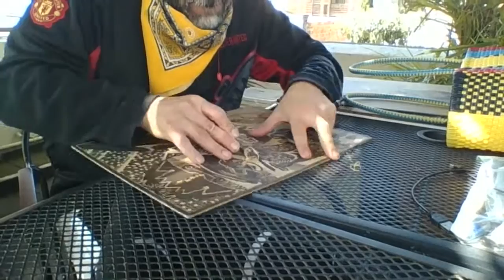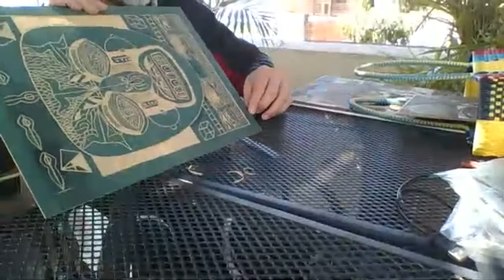Chef's Art Jose Luis Diaz